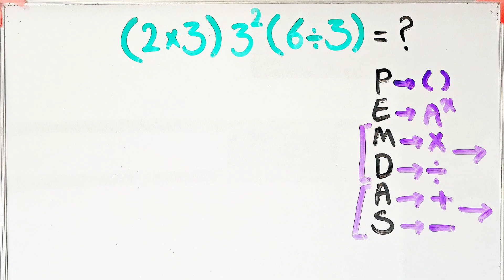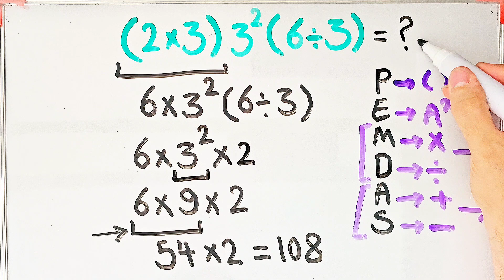Most People Get This Math Question Wrong! Can you solve it?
PEMDAS stands for:
P - Parentheses
E - Exponents